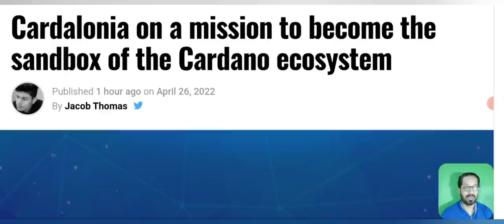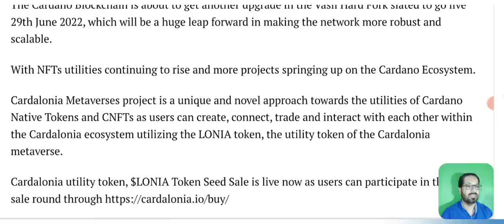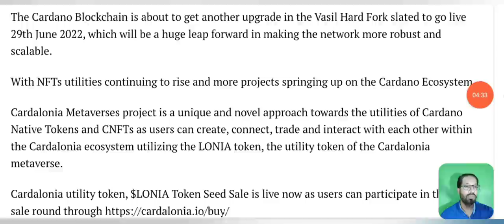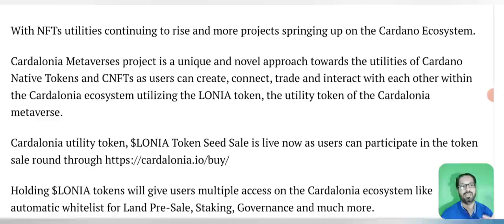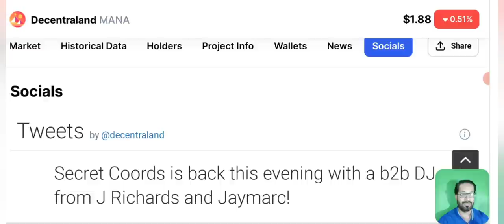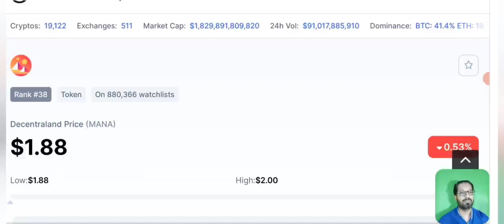Mana Decentraland - sandbox (sand) price prediction & news today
Asalam o alikum dear viewers, today i am here with you to discuss the latest crypto market news and technical analysis, price prediction of mana coin Decentraland
The latest news is that Elon musk is now officially going to aquire Twitter for $44B.